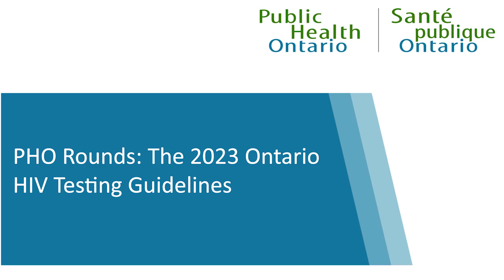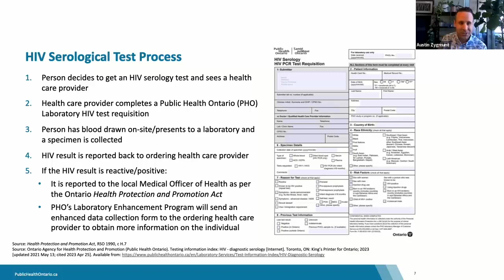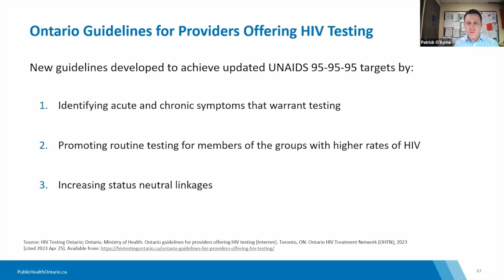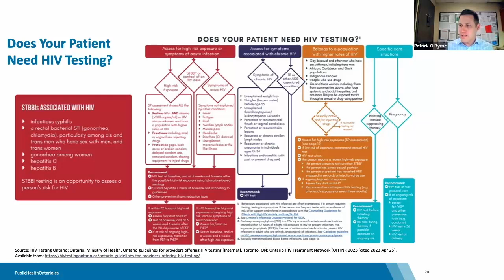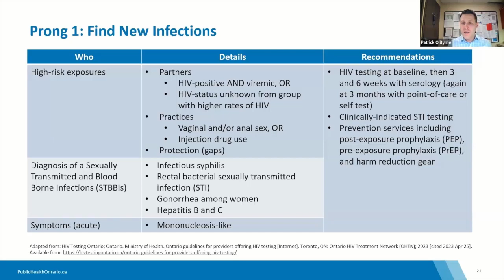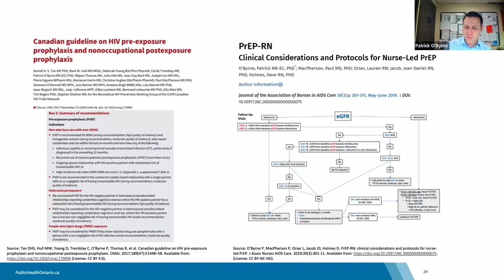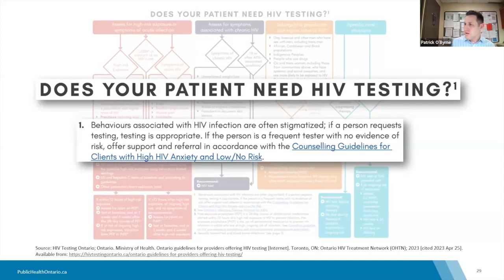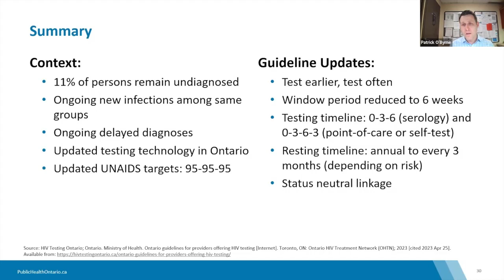PHO Rounds: The 2023 Ontario HIV Testing Guidelines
In light of decreasing but ongoing new HIV infections in Ontario each year, the updated Ontario HIV testing guidelines introduces a four-pronged approach to testing that aims to help reach persons with undiagnosed HIV infection. The updated guidelines will be discussed in this session. The first prong is to find new/recent infections by recognizing the signs/symptoms of acute HIV infection and to make providers aware of recent advances in HIV testing technology that reduces the HIV testing window of six weeks. The second prong is to find chronic infections by recognizing indicator conditions commonly overlooked in people with HIV. The third prong is to offer testing to at-risk members of populations with higher rates of HIV, including gay, bisexual, and other men who have sex with men, including trans men, African, Caribbean, and Black populations, Indigenous Peoples, people who use drugs, particularly if their drug use involves injection, and cis and trans women, especially those who face systemic and social inequities. The fourth prong is to identify people in other care situations.

By the end of this session, participants will be able to:

• Identify population groups that should be tested for HIV according to the new Ontario HIV testing guidelines
• Describe scenarios and conditions where it is appropriate to test (and retest) people for HIV; and
• List additional HIV prevention interventions and when to recommend them.

Presenter(s):  Patrick O’Byrne and Dr. Austin Zygmunt